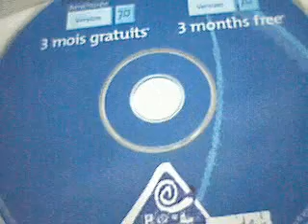POL AOL PARODY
Une parodie d'Aol.
A Funny AOL parody.

Spoff production